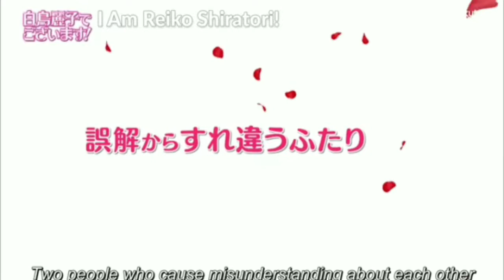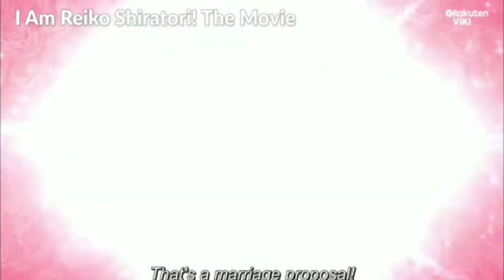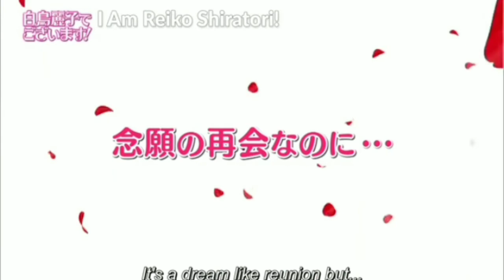I am Reiko Shiratori Japanese series and movie 2016 review